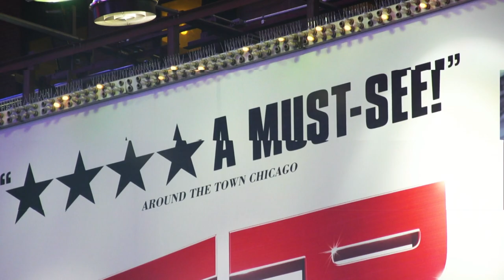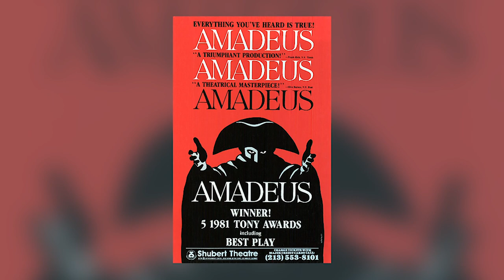Premiere - Playwright Theresa Rebeck | THEATER: All the Moving Parts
On the premiere episode of “THEATER: All The Moving Parts””, Host Patrick Pacheco welcomes the renowned and prolific playwright Theresa Rebeck.

THMP01001_V1